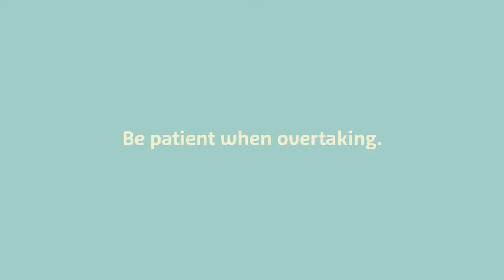On the road with the Wrongbottoms, overtaking - Digital